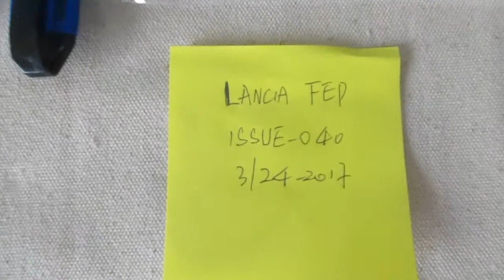Lancia Delta uscita 40 tutorial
Ulteriori lavorazioni sul retrotreno